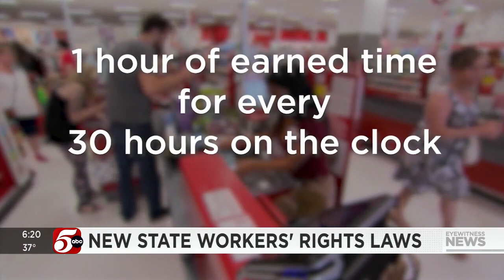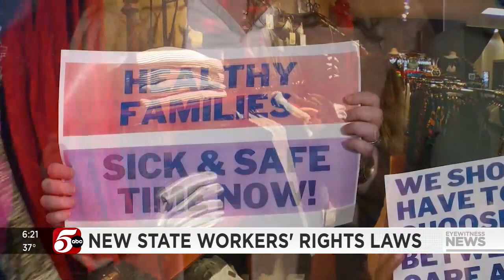New workers' rights law go into effect Monday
More than a dozen new laws are set to take effect on Jan. 1, including some that protect the rights of workers.